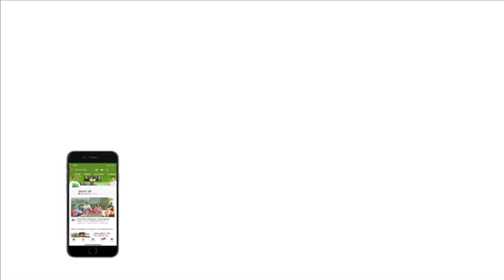Kedar और Dhoni की Slow बल्लेबाजी पर बोले Rohit | Ind vs Eng